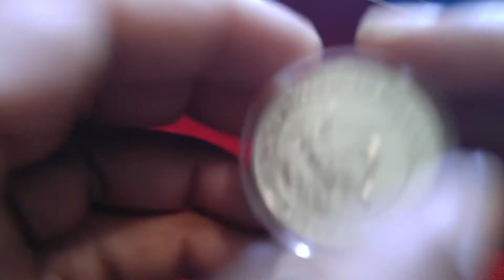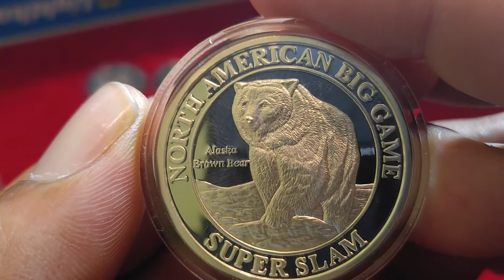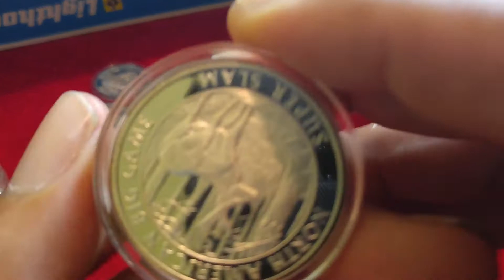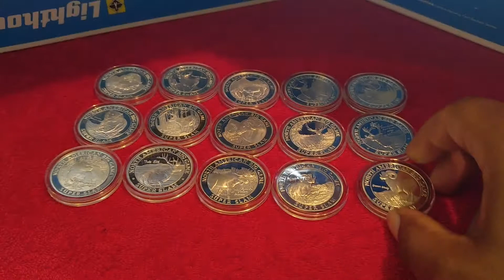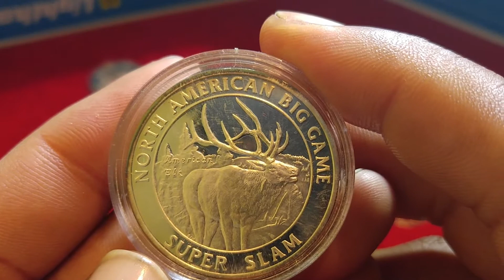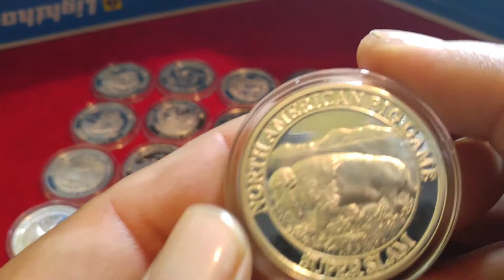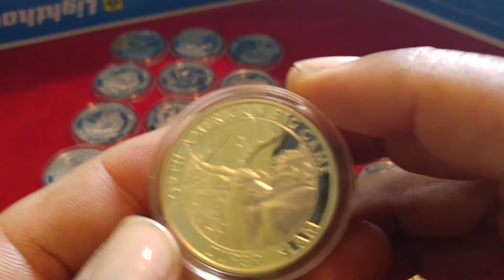The super Slam Silver Proof Round Part 2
Please note that I am not a financial advisor. If you would like to send this channel mail that may be opened in one of our videos you can do so by sending it to, "The Silver Joker Channel" P.O. Box 12869 Cincinnati, Oh 45212
1. We will explain any rules for the Giveaway in our videos
2. No purchase is necessary.
3. All of the items given away are gifts from us to the winners.
5. To participate, you must be a subscriber and like the video.
6. People less than 18 years of age must have parental consent to participate
7. Void where prohibited. North American Big Game Super Slam Silver Proof Collection Part 2